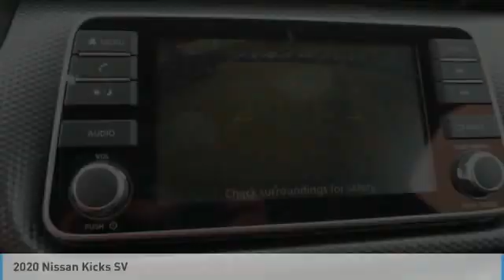2020 Nissan Kicks Kingsport TN N5731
2020 Nissan Kicks SV

2733 East Stone Dr.

Cayenne Red Metallic 2020 Nissan Kicks SV FWD CVT with Xtronic 1.6L 4-Cylinder DOHC 16VRecent Arrival! 31/36 City/Highway MPGAwards:  * 2020 KBB.com 10 Coolest New Cars Under $20,000